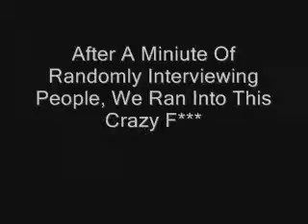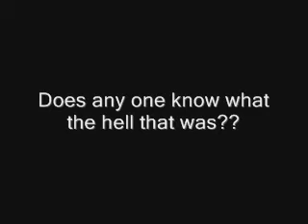Funny Story about shit happening... Batman in K-mart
On the night of Halloween Bryan went in to Kmart with a batman mask on to screw around and you wouldn't believe what we ran into...